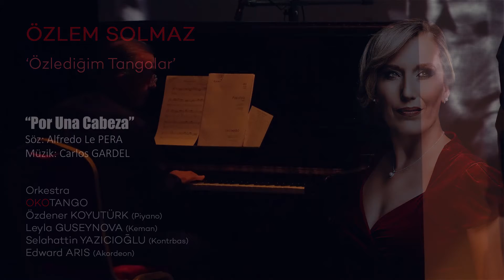Özlediğim Tangolar Por Una Cabeza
Beste : Carlos Gardel
Solist: Özlem Solmaz
Orkestra : Okotango
Piyano : Özdener Koyutürk
Kontrbas: Selahattin Yazıcıoğlu
Akordeon: Edward Aris
Keman: Leyla Guseynova